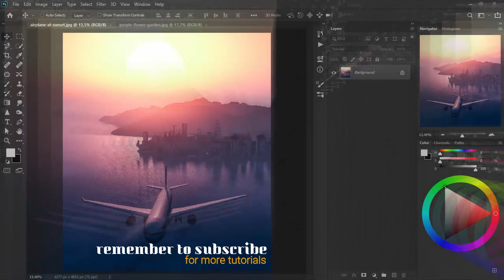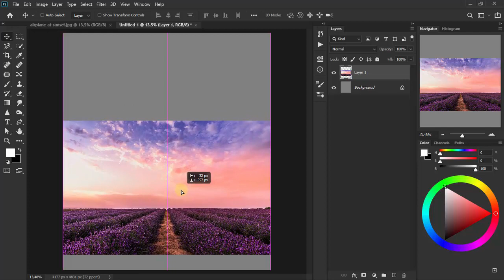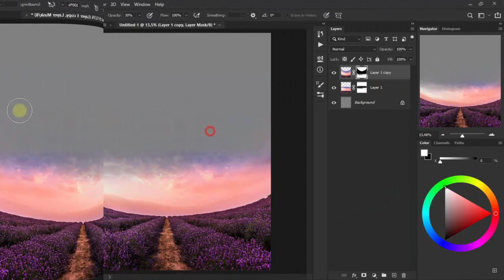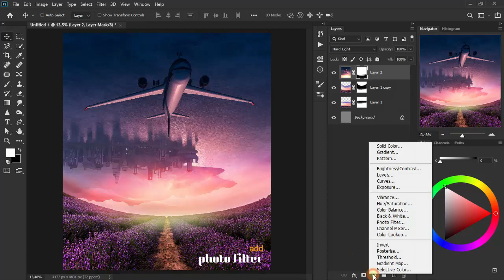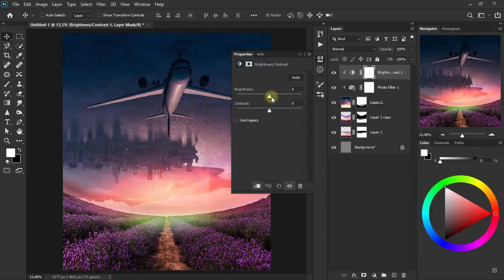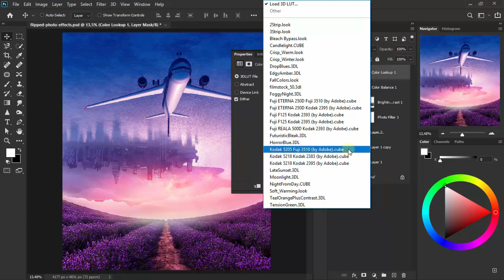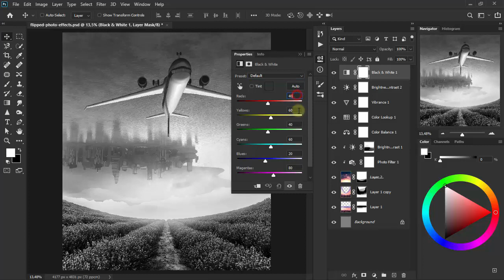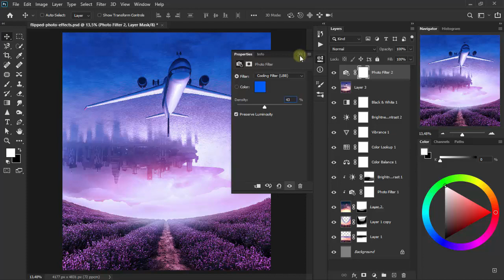Instant Flipped Back Photoshop Photo Editing Effects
Photoshop manipulation tutorial, how making an upside an down effect very easily can be applied in photoshop cs6 or photoshop cc 2020.

and... at the end will be added cinematic nuance with a beautiful dominant purple color to complete it.

stock images:
~ airplane at sunset
~ purple flower garden

Thank You so much for watchinng ... Salam (Peace)